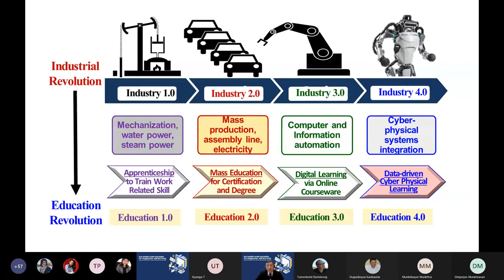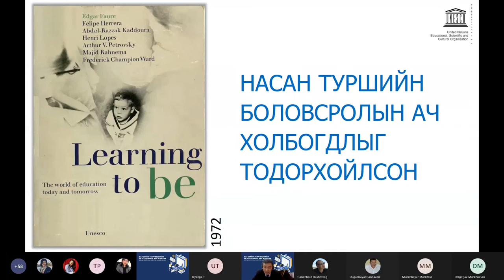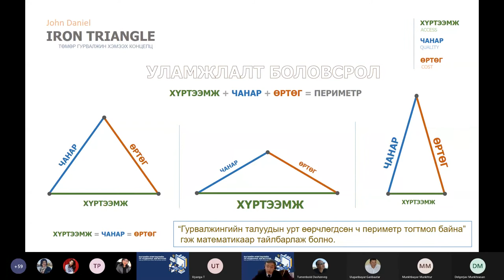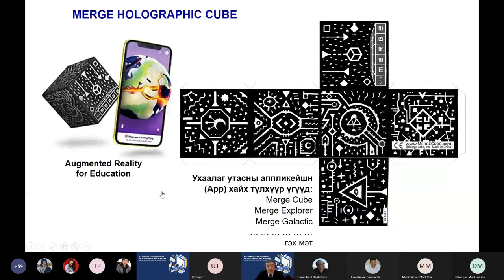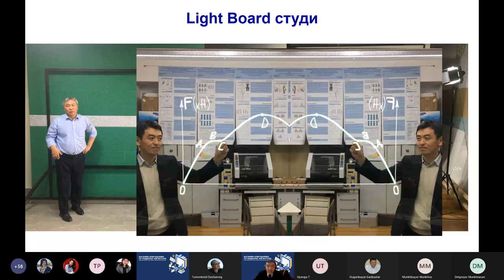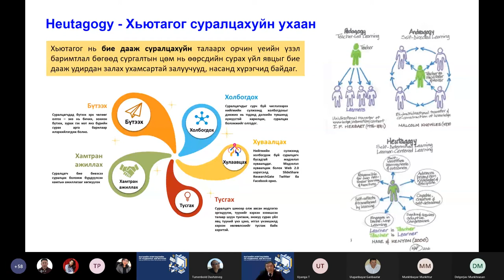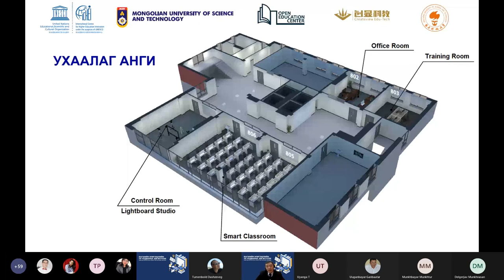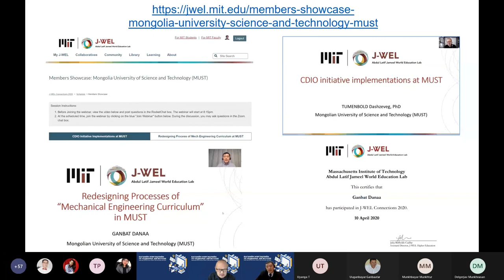C1M3-2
2019 онд ШУТИС-д байгуулагдсан Нээлттэй боловсролын төв нь боловсролын бодлого, сургалтын технологи, сурах үйл ажиллагаа, нээлттэй боловсролын талаар санаа бодлоо чөлөөтэй солилцох, хэлэлцэх, судалгаа, инновацыг хөгжүүлэх, үндэсний болон олон улсын эрдэмтэд, экспертүүд, олон нийтийн санал бодлыг илэрхийлэгчид, профессор багш, суралцахуйн загвар бүтээгч зэрэг хүмүүсийг үйл ажиллагаандаа татан оролцуулах замаар сургалт судалгаа явуулдаг хүрээлэн юм.